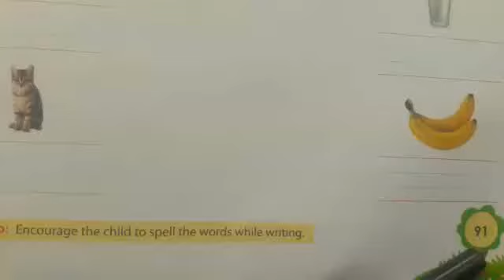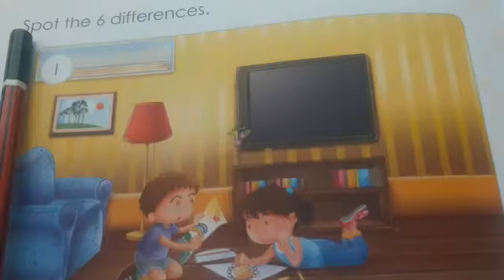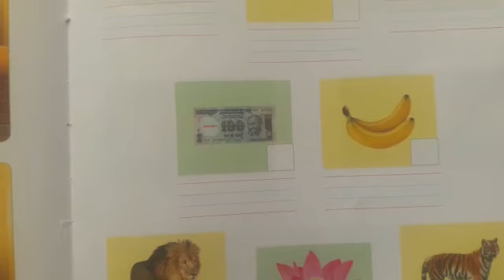BOOK 8:"FAVORITE FOOD", "USES OF WATER AND AIR","FESTIVAL".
DO THE PAGE NUMBERS:91-96